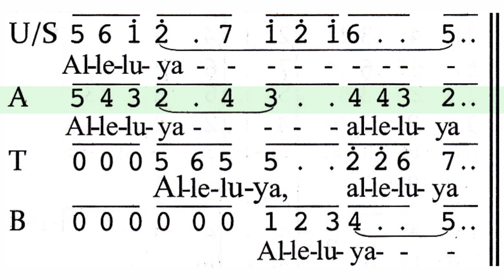Alleluya (PS 954 - BPI) ALTO